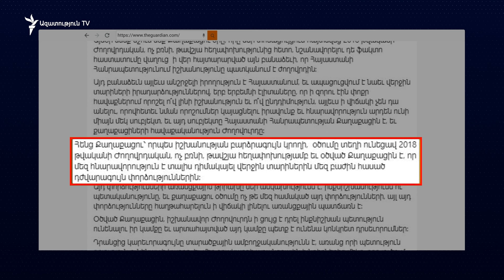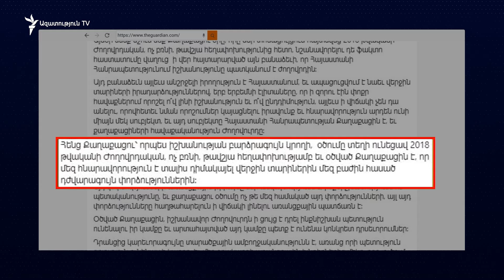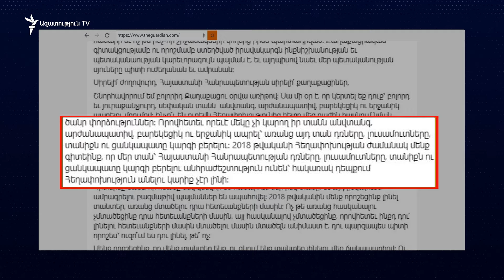Ունի՞ քաղաքացին Քաղաքացու օրը տոնելու տրամադրություն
Ապրիլի վերջին շաբաթը Հայաստանում նշվում է որպես քաղաքացու օր: «Ազատությունը» շփվեց քաղաքացիների հետ՝ հասկանալու՝ տոնելու տրամադրություն ունե՞ն